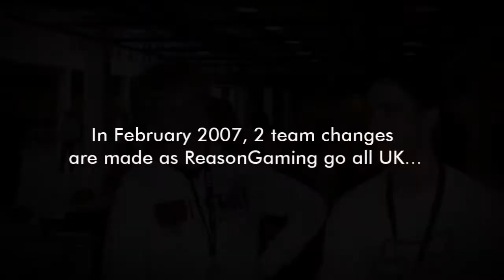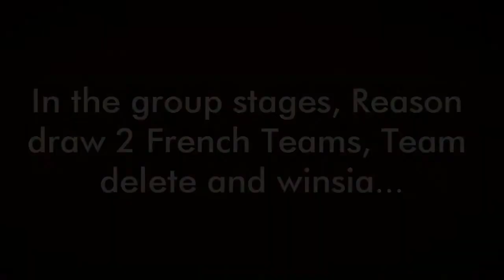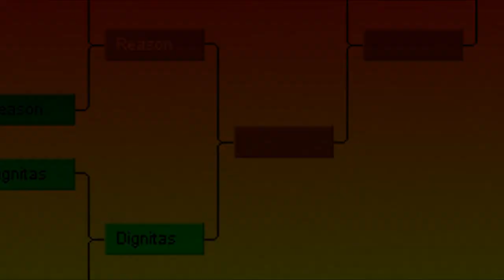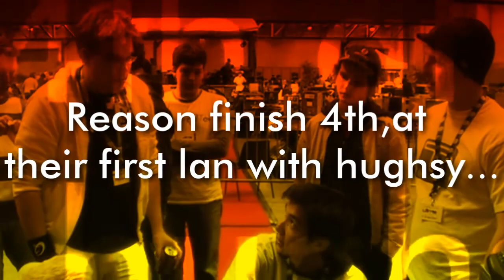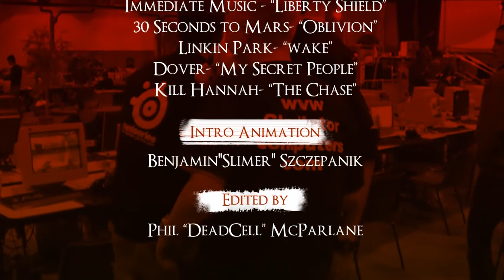Royalty For A Reason - A Counter-Strike: Source Movie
31 years old from the United Kingdom. Spent many years playing professional Counterstrike for 4Kings, London MiNT, Crack Clan, eSahara & more. I also did powerlifting for a few years. I now stream full time on Twitch, come and visit, links are below for socials..